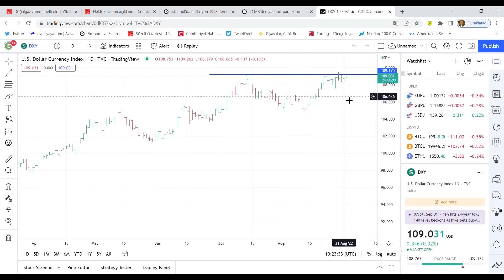DOLARINIZLA VEDALAŞIN!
Sıra şimdi vatandaşın dolarına geldi! Dolar endeksi kritik sınırı kırarsa işler karışır! Zamlar reel ve finansal kesimi bakın nasıl vuracak!